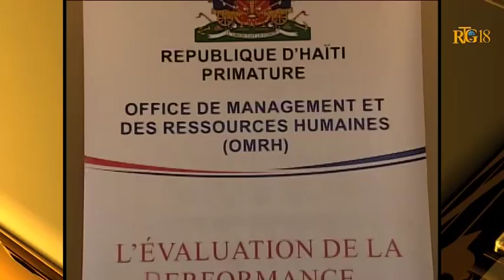OMRH - Atelier de travail à l'Hôtel El Rancho, ce jeudi 18 décembre 2014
OMRH - Atelier de travail sur la présentation du système de planification et d'évaluation de la performance des fonctionnaires, à l'Hôtel El Rancho, ce jeudi 18 décembre 2014